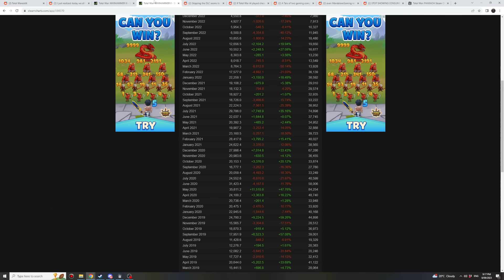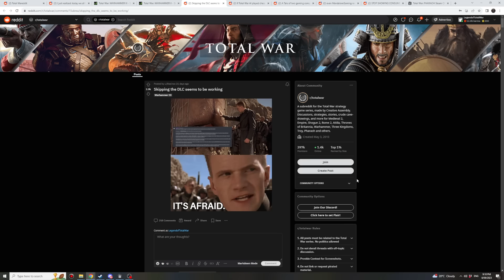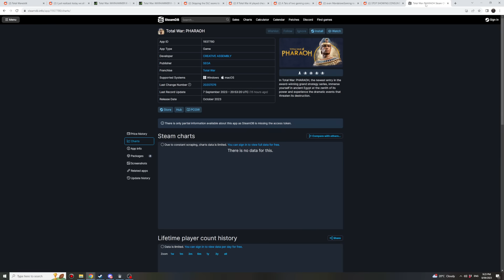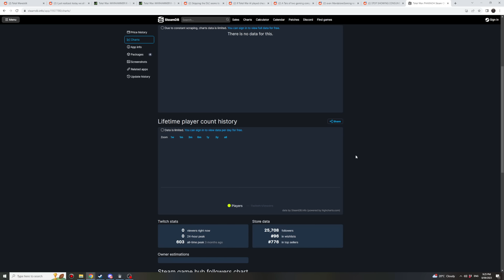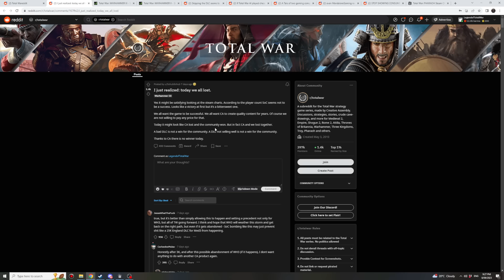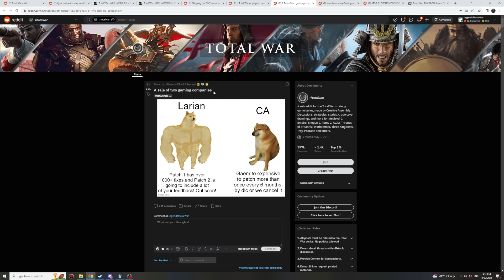The State of Warhammer 3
If someone acts like a clown. Treat them like a clown.